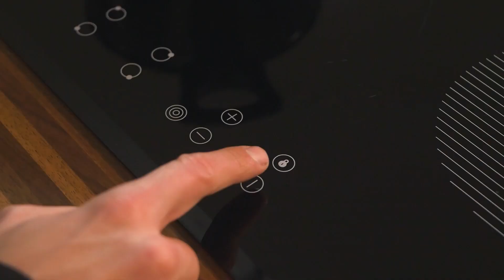Salsa Vegana de Aguacate 🥑 Fácil y Rápida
La mejor salsa vegana para tu pasta, ¿cocinamos?

👉 Ingredientes:
Pasta cocida
½ vaso de agua de la cocción de la pasta
2 aguacates grandes o 3 pequeños
Albahaca
2 dientes de ajo
Zumo de ½ limón
1 cda aceite de oliva
Cebolla en polvo
Pimienta
Sal

👉 Preparación:
1️⃣ Cocina la pasta siguiendo las instrucciones de la bolsa y reserva ½ taza del agua de la cocción.
2️⃣ Pela y corta los aguacates e introduce todos los ingredientes en tu batidora en el siguiente orden: aguacates, albahaca, ajo, zumo de limón, aceite, cebolla en polvo, pimienta, sal y el agua de la cocción.
3️⃣ Bate hasta que todos los ingredientes queden bien integrados.
4️⃣ Agrega la salsa a tu pasta y disfruta de esta saludable receta.